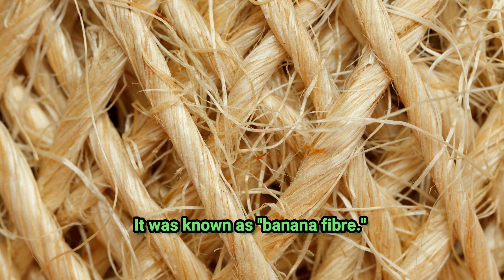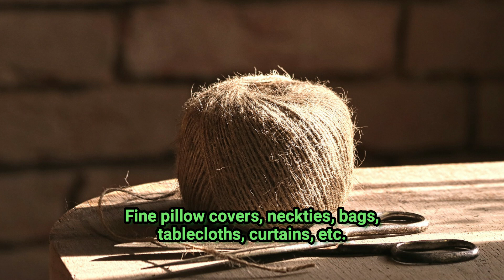Organic Production of Banana Fibres for Pollution-free and Environmental Benefits